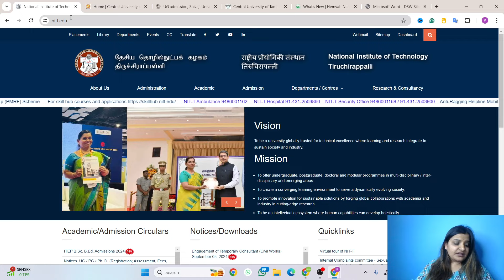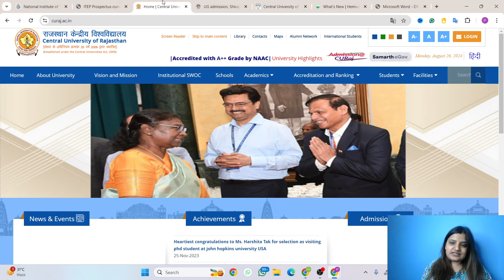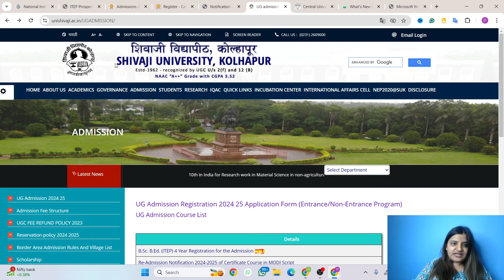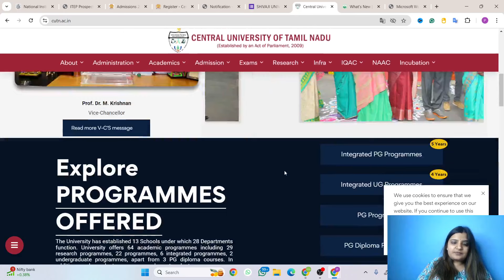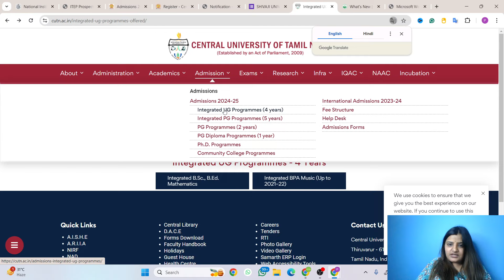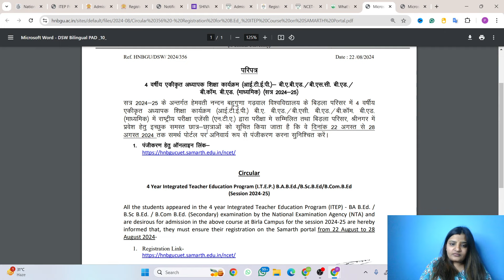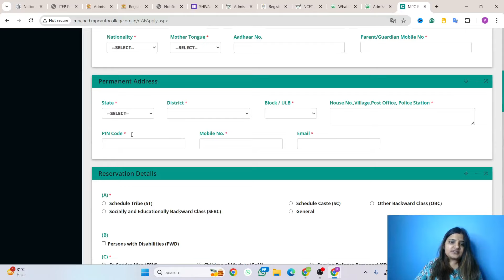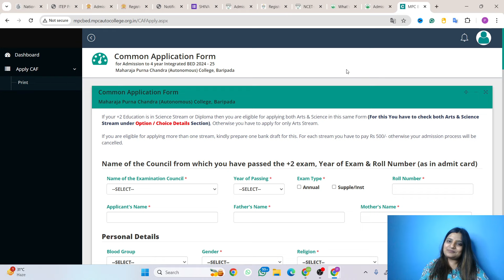ITEP B.ED. ADMISSION OPEN 2024 | NITT, CUR(Rajasthan) , CUTN(Tamil Nadu), HNBGU, Shivaji University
Hey! ITEP STUDENTS!

Hi Students,
Happy Learning!

ITEP B.Ed. 2024 - University Admission Open | Apply Now | NCET B.Ed.
ITEP Admissions
ITEP Course
ITEP B.Ed. Course
ITEP B.Ed. Admissions
ITEP B.Sc. B.Ed.